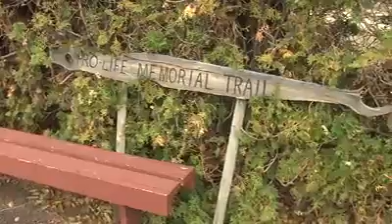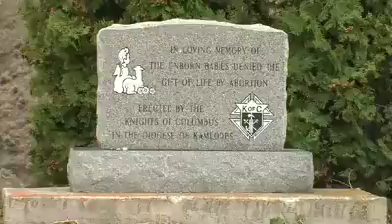Rachels Vineyard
An overview of Rachel's Vineyard retreats held at the Immaculate Heart of Mary Shrine and Retreat Centre in Cache Creek, BC — at Cache Creek, BC.